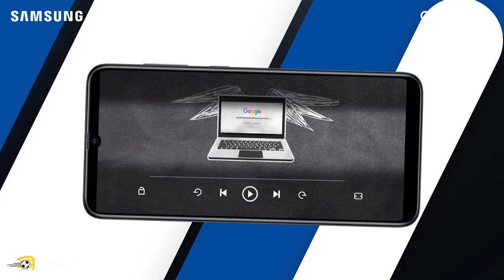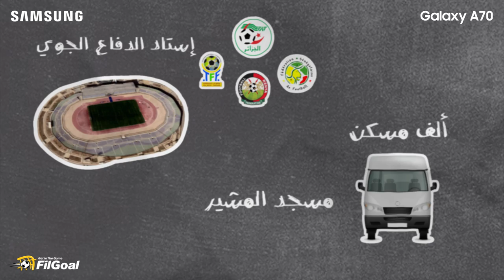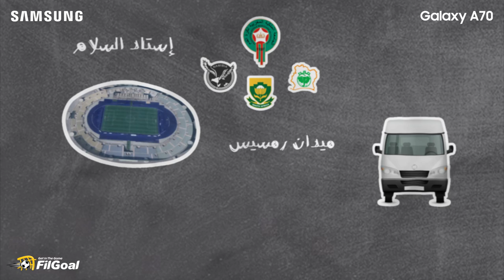عشان متتسوحش أو تسمع كلام من نوعية هو قالك فين.. عملنالك فيديو يقولك إزاي تحضر ماتشات في القاهرة